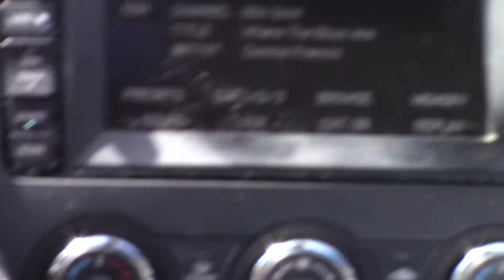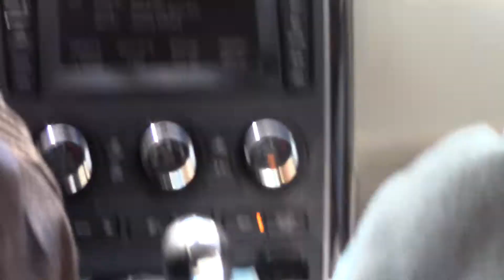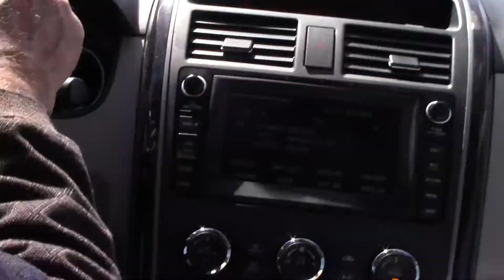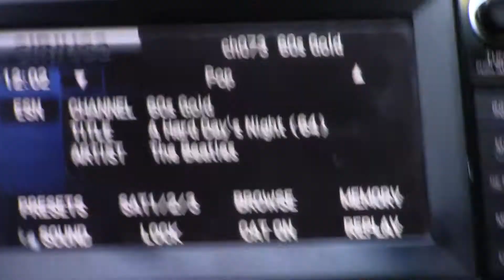Driving on The Chesepeake Bridge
camera shakes and video is a little blurry sorry for that